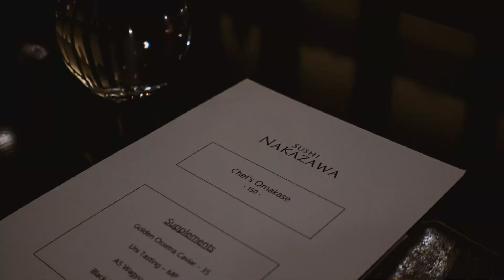sushi nakazawa is a HUGE disappointment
maybe the worst omakase we've ever had, no cap

*Timestamps*
00:00 intro
00:09 Exploring
00:43 Bluestone lane coffee
01:39 Guggenheim museum
02:04 Stopping for some bagels
03:02 More exploring
04:34 Sushi nakazawa
06:08 Watching harry potter & eating pizza